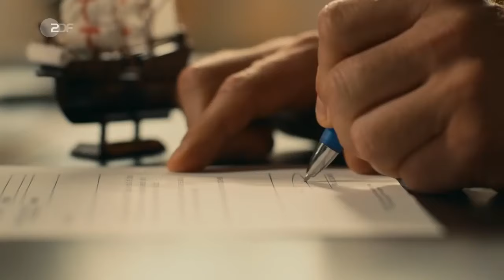Një verë në Andaluzi (Film Gjerman me titra shqip)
per me shume filma.

Pia nga Gjermania dhe John nga Zelanda e Re u takuan gjashtë muaj më parë në udhëtimin e tyre të kthimit në Aeroportin e Amsterdamit. Atje ata bënë një marrëveshje për t'u takuar përsëri gjashtë muaj më vonë, në Shkëmbin e Gjibraltarit.

Gjashtë muaj më vonë, Pia ndodhet në Spanjë, por për shkak të një vonese fluturimi, ajo vonohet katër orë në vendin e rënë dakord dhe nuk mund të takojë Gjonin.

Pia është e zhgënjyer dhe nuk di çfarë të bëjë tani. Taksisti Flora Martinez, e cila e çoi me makinë në pikën e takimit, i ofron ta shoqërojë në një dasmë në Cádiz, ku Flora supozohet të kërcejë flamenko për miqtë e saj, çiftin e nusërisë. Pia pranon me kënaqësi.

Në dasmë ajo takohet me Diegon tërheqëse, i cili shfaqet këtu si partnerja e Florës në kërcimin e flamenkos. Ata nisin një bisedë dhe bien dakord të shkojnë së bashku në një udhëtim në pamje të ndryshme në Andaluzi. Pia mëson gjithashtu për angazhimin e tij shoqëror: Diego dëshiron të ndihmojë familjet e varfra që kërcënohen me dëbime nga administrata e korruptuar e qytetit. Kur rrezikojnë të kapen nga policia në mes të natës teksa ndërrojnë bravat e dyerve, Pia dhe Diego puthen për herë të parë.